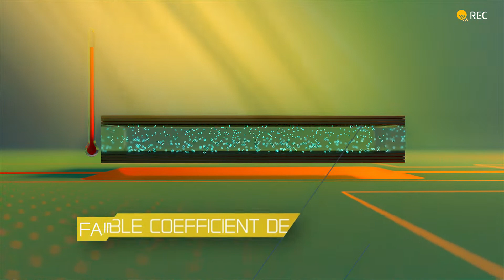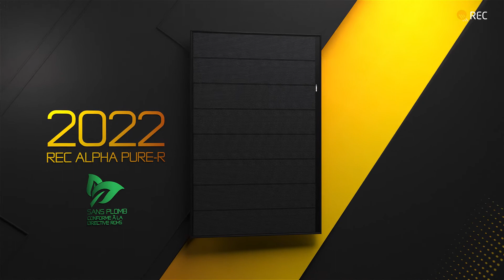(FRA) REC Alpha Pure-R - présentation passionnante d´un panneau révolutionnaire